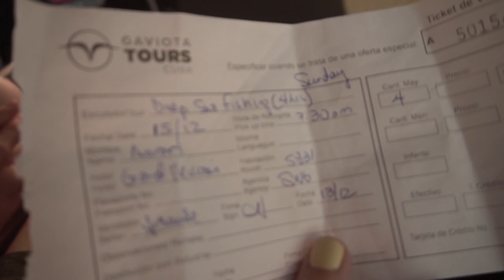Deep Sea Fishing In CUBA! (Ep.2)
Aaron and I went on Vacation to Cuba… and the fishermen that we are… we brought our fishing gear and made it a necessity to go fishing! Enjoy this 4 part series!

I talk about the who’s, what’s, where, when’s and whys of fishing in Cuba at the end of this video

Gopro: Gopro Hero 4 black and 3+ silver
Gopro Mounts: Chest mount & goose neck
Camera: Sony a6300